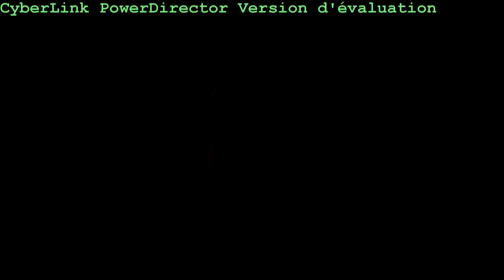Killzone 3 - We are Killzoneros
a little montage for killzoneros hope you like it